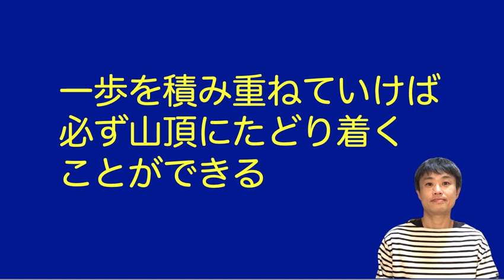意志が弱い自分、行動力がない自分を動かすためには？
【動画の要点】
◯人間は生き延びるために、毎日同じことをしようとうする
◯やってみたいという気持ちが、やらないほうがいいという思いで相殺させることで、行動できなくなる
◯もうひとりの自分に気づかれないように行動を変えていく
◯一歩を積み重ねていけば、必ず頂上にたどり着くことができる

１私は小さな変化を積み重ねていくことで、自分を大きく変えます
２私は「小さな変化を積み重ねていけば、必ずなりたい自分になることができる」ということを知っています
３私は「小さな一歩を積み重ねることで、必ず目標を達成できる」ということを知っています
４私は焦らずにゆっくりと前に進むことができます
５私は毎日確実に前進することができます
６私は毎日楽しみながら前に進むことができます
７私は日々、少しずつ成長している自分を感じています
８私は日々成長している自分が大好きです
９私はコツコツと小さな一歩を積み重ねることができる自分が大好きです
１０私はこれからも小さな一歩を積み重ねることで、自分を大きく変えていきます

【えばっちの他のチャンネル】